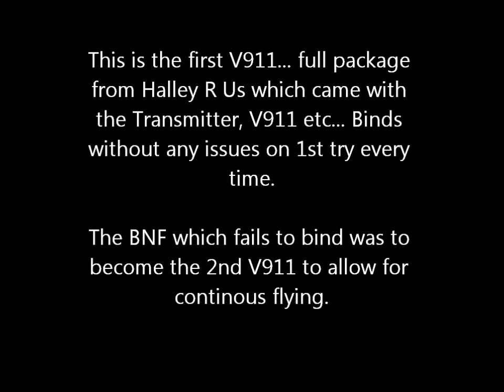Halley R Us V911 original binds without any issues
This unit was purchased Dec 25th 2012 from Amazon.  binds to transmitter without issues.

The BNF I bought from Banggood was to work with this units transmitter. Order # 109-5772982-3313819